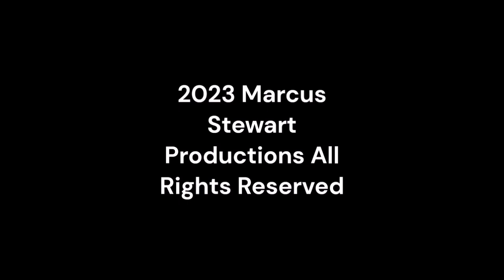Thursday Night Action 498